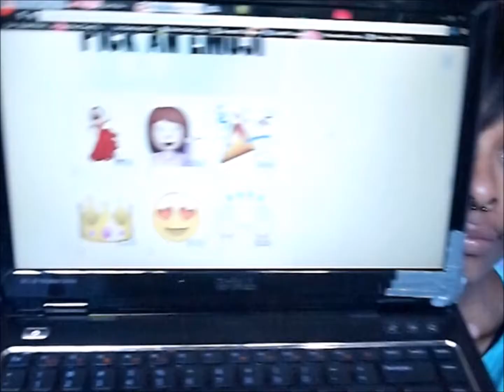Are We in the Clear Yet?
1989 IS HERE! I've been in love with this album since it's birth. Kind of. The number of times I've listened to it will remain unknown. Here's some quizzes you can take!